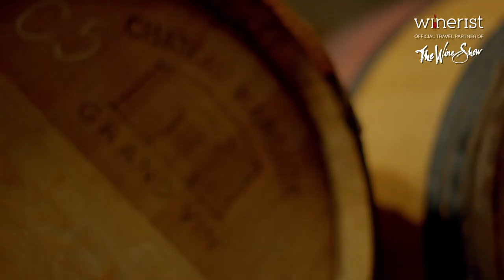Visit Bordeaux with The Wine Show and Winerist 🇫🇷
We've experienced it, now you can too.

Discover great wines, beautiful chateaus, and charming family-run estates, all steeped in history and the symbol of “French elegance”.